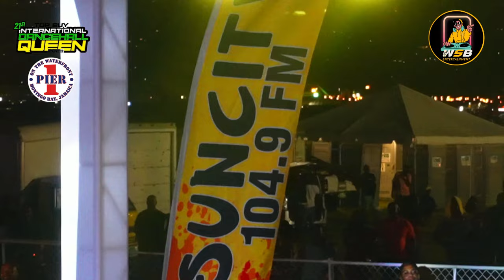International Dancehall Queen 2023 Winners, Jamaica (full Video)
►An original video created by WSB-ENTERTAINMENT
NEED A VIDEO MAN CALL/TEXT @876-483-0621/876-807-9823